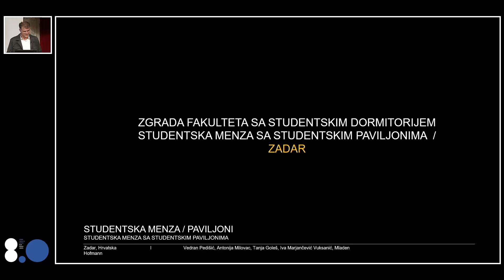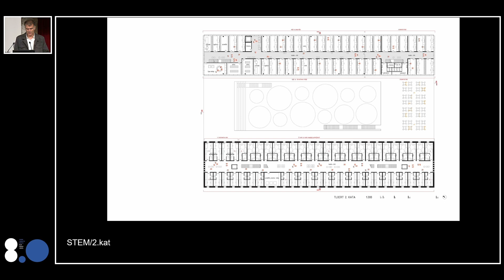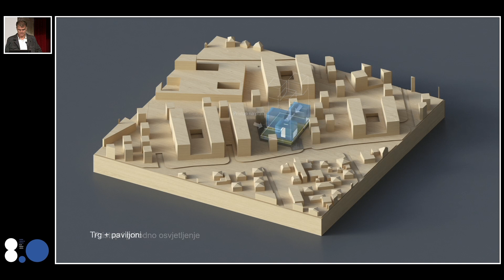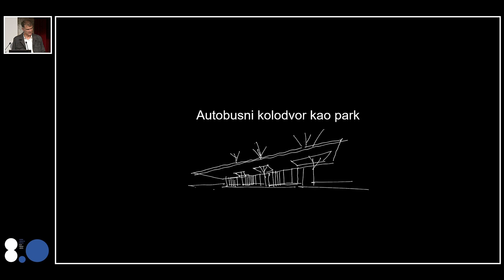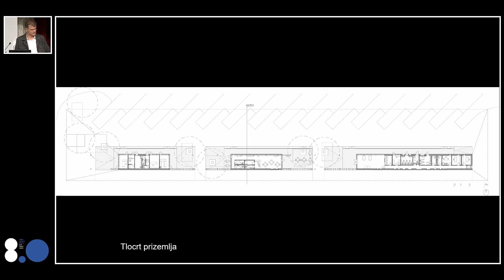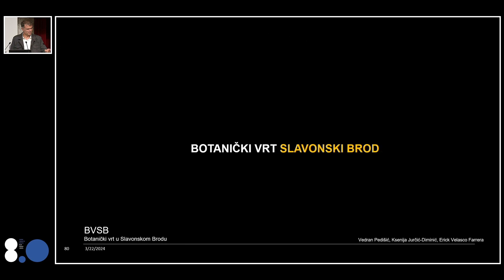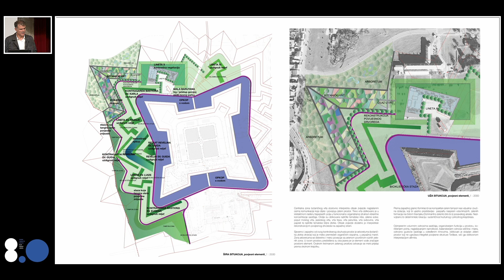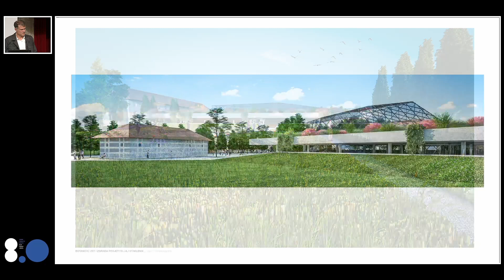Dani arhitekata 8.0 - Okviri u prostoru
VRSNOĆA GRAĐENJA – PRIMJERI DOBRE PRAKSE
Okviri u prostoru - Vedran Pedišić, Sangrad
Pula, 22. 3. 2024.